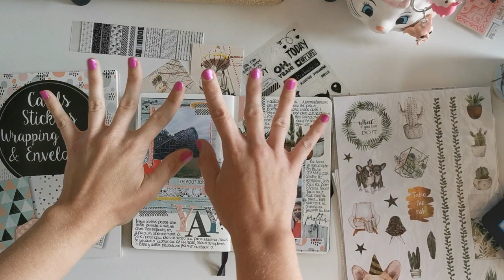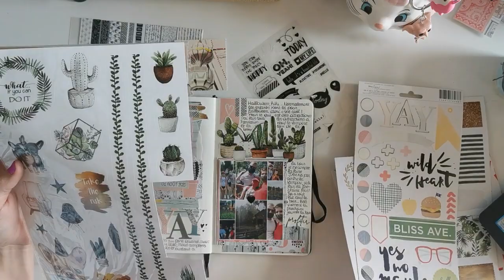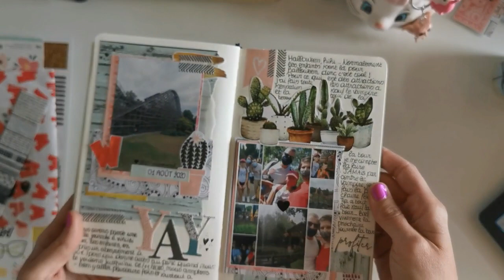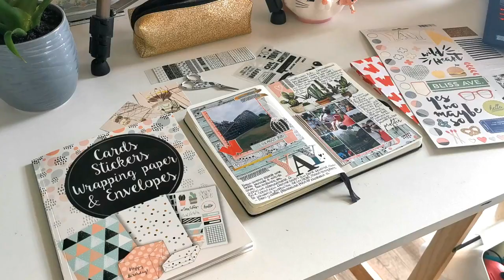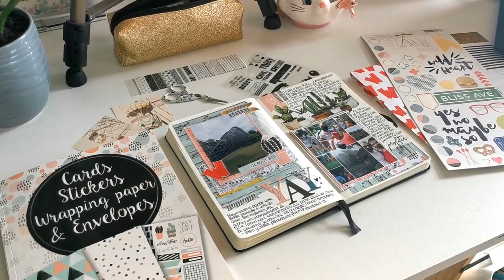Création scrapbooking | Bullet journal, journal with me